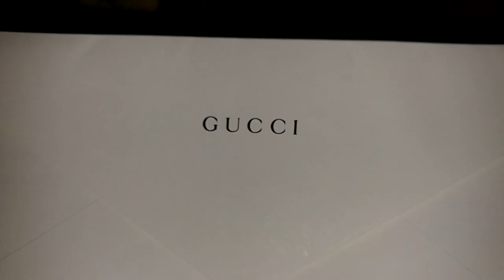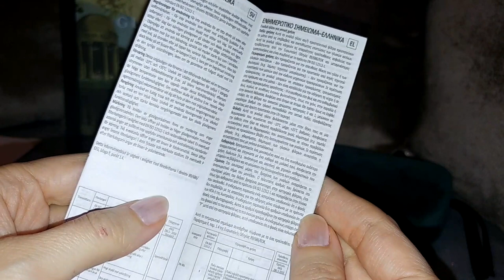👑 GUCCI SUNGLASSES | GG0076S 👑 Luxury Sunglasses Unboxing & Review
GUCCI SUNGLASSES
Code: GG0076S
Price: $300

CDLC